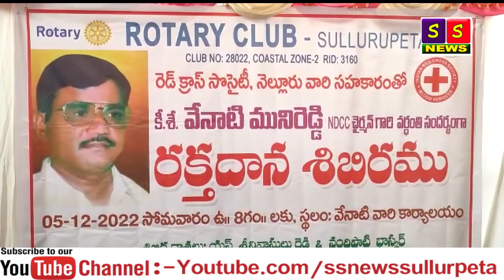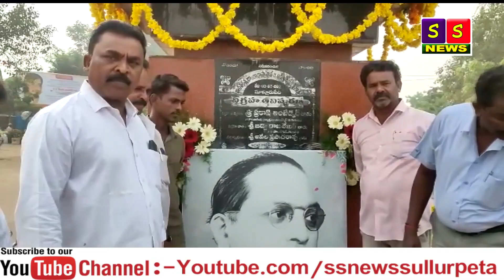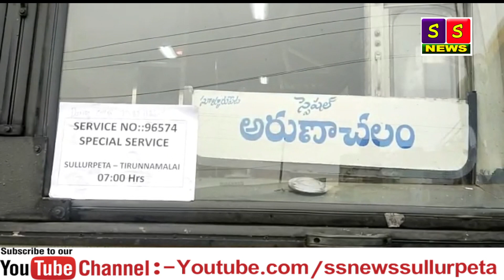SS NETWORK NEWS 07 12 2022